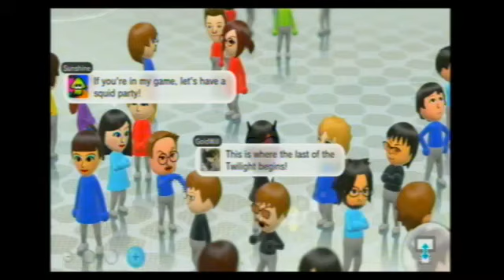INICIAMOS LA AVENTURA!!! - SHOVEL KNIGHT #1 (Con Ukato & Feli-chan)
Pues como dice el título, POR FIN iniciamos este... amm... gameplay?? ... no lo sé xD aún no estoy segura. Btw, espero les guste!!

- Dark Felicia -